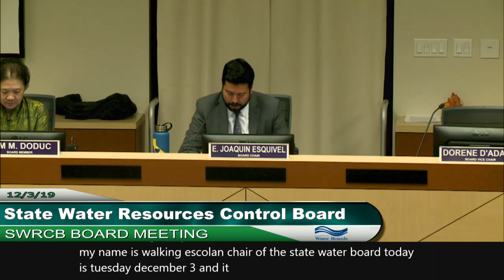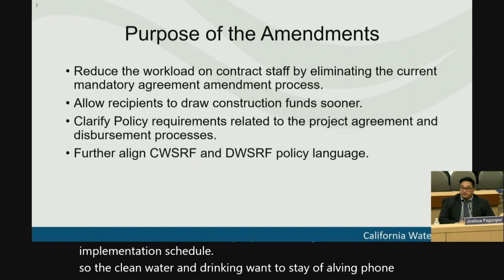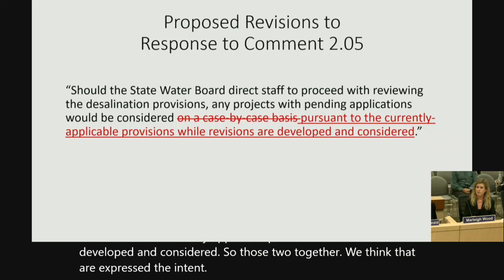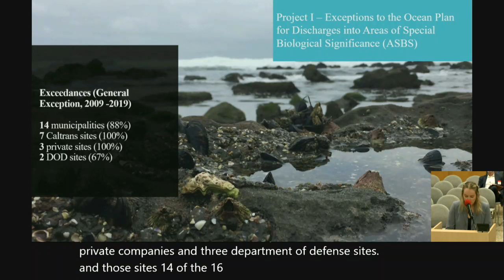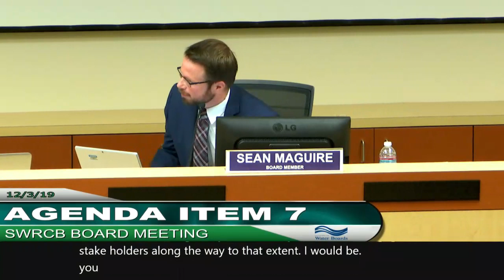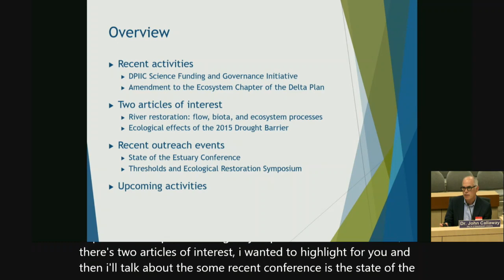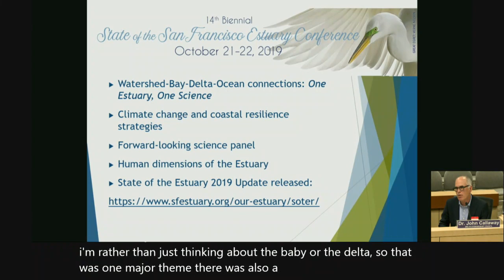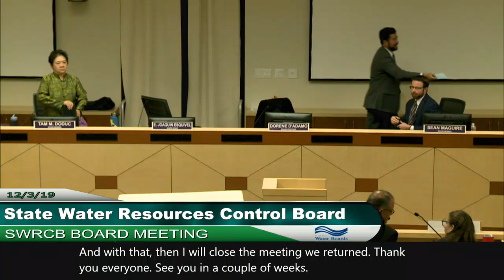SWRCB Board Meeting - December 3, 2019